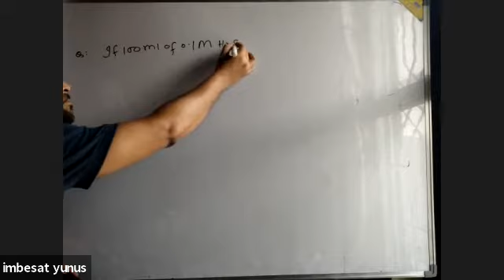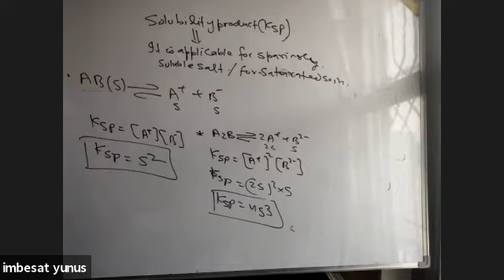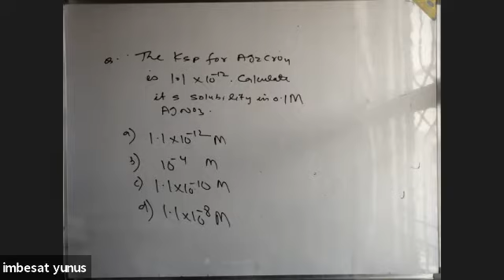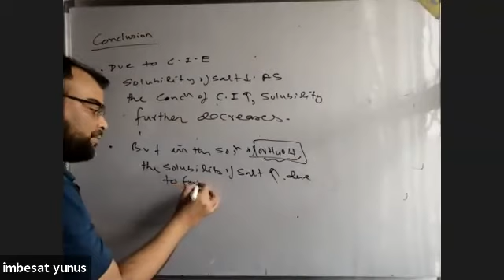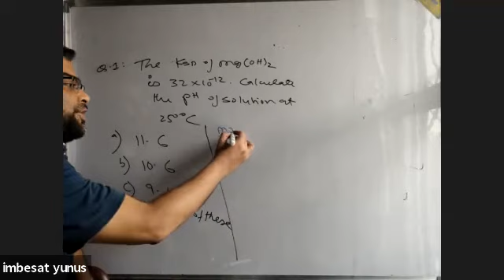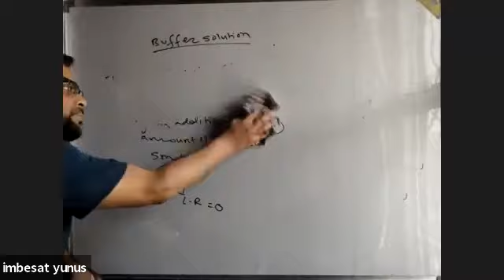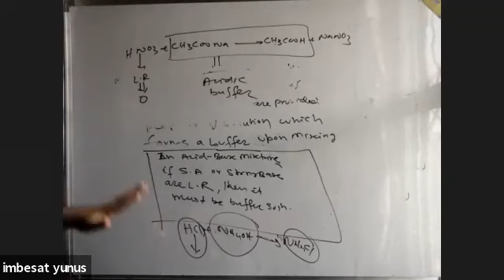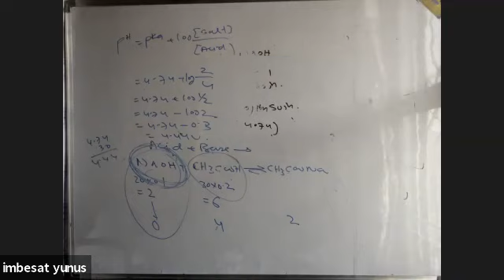Learnivio | JEE & NEET, Chemistry, Equillibrium, Solubility Product & Buffer Soln, Lect 4,15-6-2020